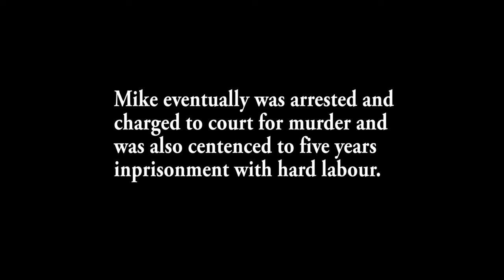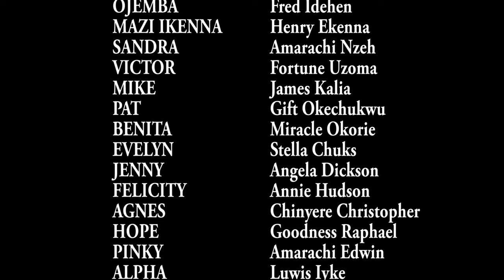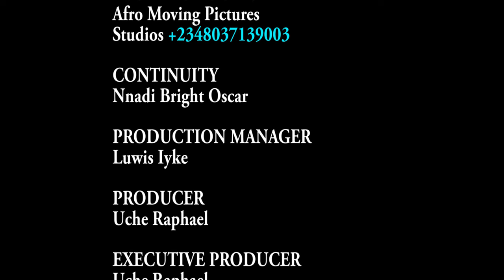I Beg You To Watch This Movie Of Two Powerful Prayerful Girls Will Grow Your Prayer Life - MOVIES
In this powerful prayerful Nigerian Christian movies, you'll learn about the power of God Almighty and how He can help you overcome any obstacle.

First-ClassTV#nigerianmovies#CANADA#JAMAICA#USA#UK#TRINIDADANDTOBAGO#africannigerianlatestmovies#ruthkadiri247#mauricesamtv